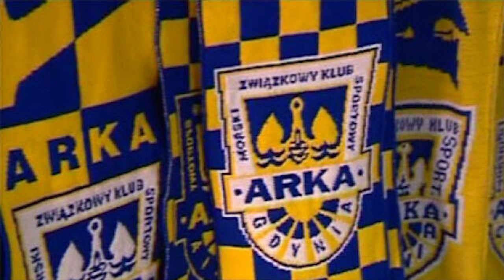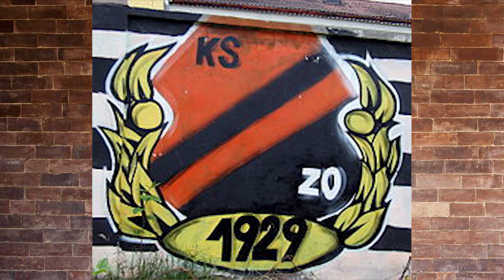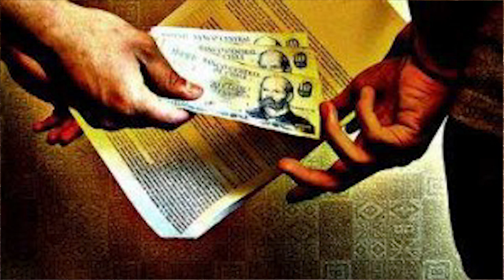10 AFER KORUPCYJNYCH W POLSKIEJ PIŁCE NOŻNEJ